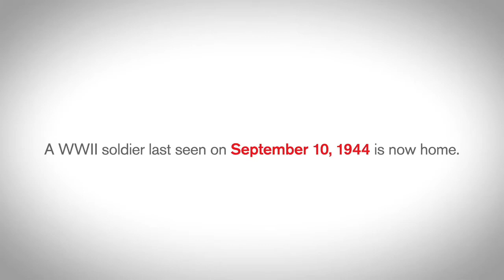WWII soldier finally comes home to rest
After 77 years, a WWII soldier is now home.

For decades, the family of 1st Lt. James Earl Wright went without answers about his whereabouts following September 10, 1944. The then 25-year-old soldier from Lumber Bridge was last seen crossing the Moselle River in France during WWII to help rescue wounded servicemen. For generations to come, a heavy question mark then cast a shadow over a chapter of his family history.

That is, until one night in July of 2021. U.S. Air Force SSgt. Sidney Brookman answered the phone to receive surprising news from her grandmother. Her great-great-uncle, 1st Lt. James E. Wright, had been identified. A thorough analysis bolstered by DNA sampling confirmed he was one of the previously unidentified soldiers buried in Luxembourg American Cemetery.

Immediately, plans began to ensure 1st Lt. Wright would return to North Carolina at last. Red Cross volunteers, community partners, family members and supporters all played a part.

Every day the American Red Cross serves those who serve our nation by providing Service to the Armed Forces. Learn more about support for military and veteran families by visiting

Video thanks to the American Red Cross of Eastern North Carolina.